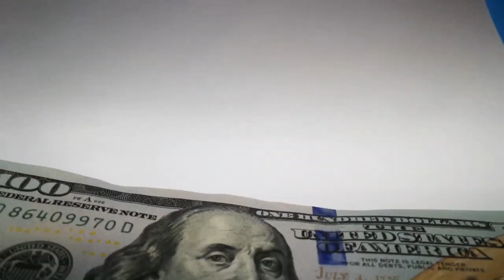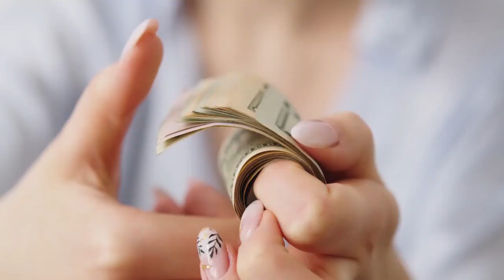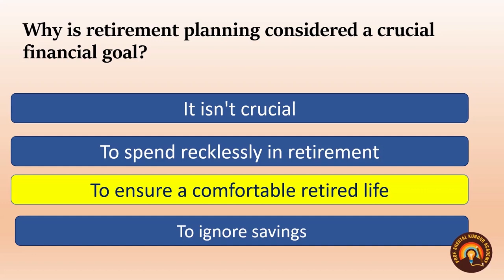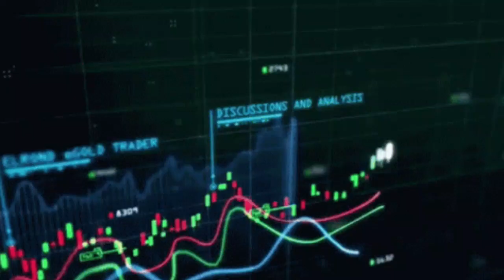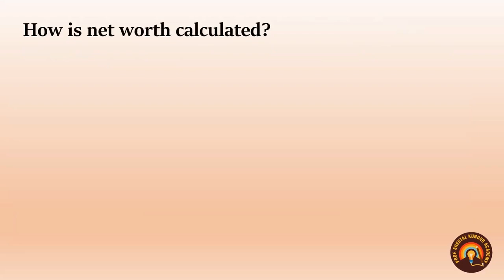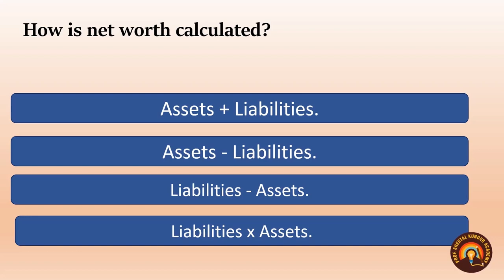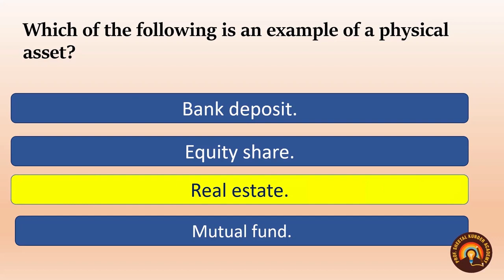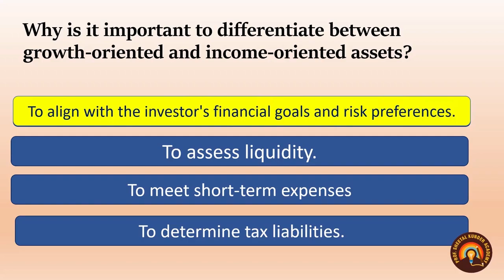Decoding Complex Topics of NISM XA | Tax & Retirement Planning | Goal Management | Role of Planner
NISM Investment Advisor has been the most comprehensive among all NISM series. IN this video we'll cover how the retirement calculation is done, financial goals management, and role of financial planner for individual and big firms
Let me know any doubts below if you've any (so a separate video can be created for this)

Get NISM certified & SEBI registered with India’s Most Affordable NISM Mentorship

Rajakumar Subramanian (𝗣𝗦𝗞𝗔 𝗔𝗹𝘂𝗺𝗻𝗶):
"I had cleared RA in 3 weeks. I will certainly recommend this instructor for anyone who is interested in earning NISM certification.  Her dedication is much appreciated. Sometimes she used to clarify while she's on travel. Toomuch of dedication 👏.  Much Appreciated.
Improvement, most of the exam questions test our  readability and attention skills, mock test questions can be prepared to face this situation. AI tool such as ChatGpt or Bard can help in this process."

IN CASE OF QUERY:
PROF. SHEETAL KUNDER ACADEMY
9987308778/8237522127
The certification aims to enhance the quality of services research analysts provide in the financial services industry.